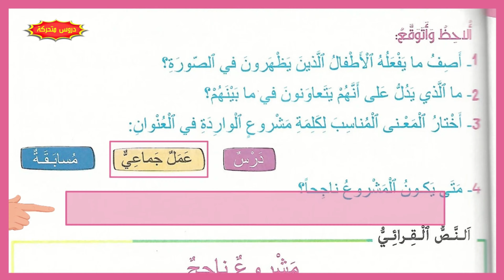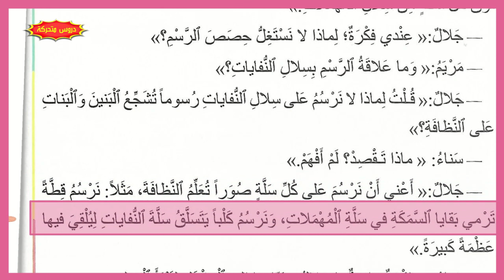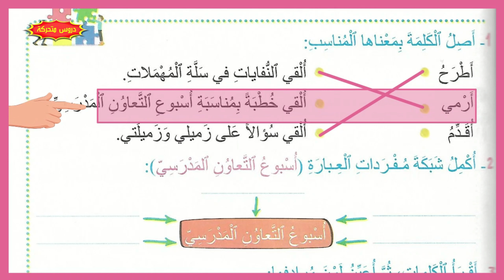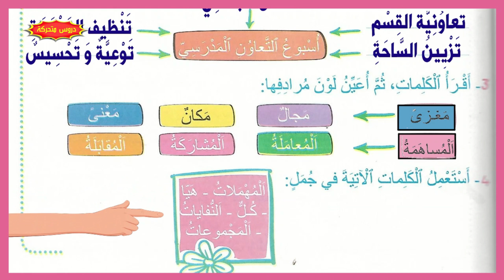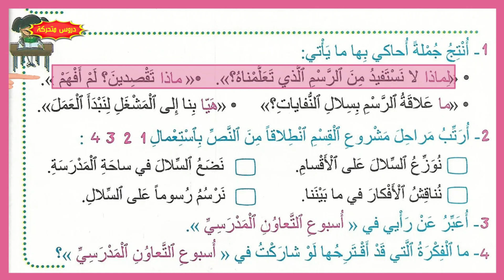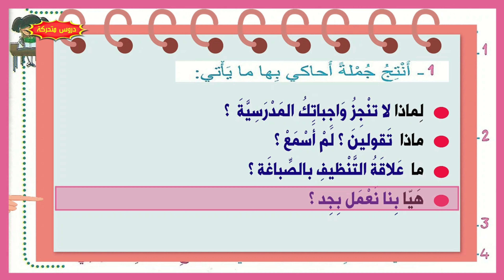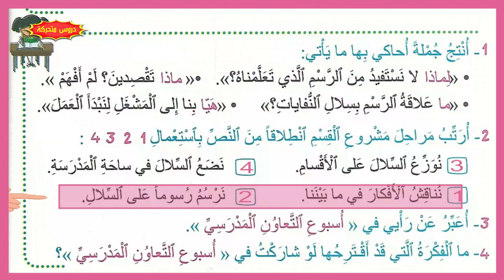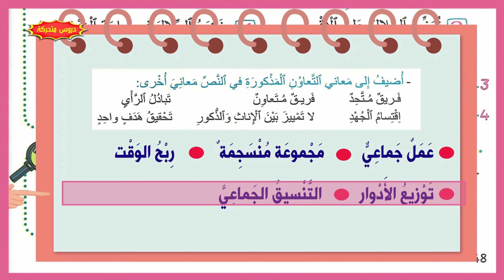مشروع ناجح صفحة 47 و 48 مستوى الثالث مرشدي في اللغة العربية